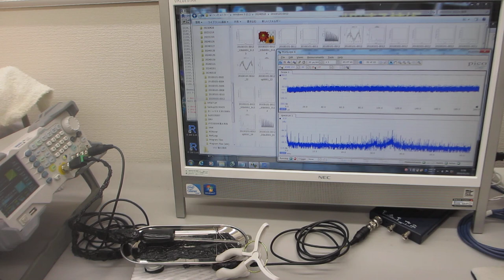メガヘルツ超音波による、表面改質技術－－非線形発振制御による、表面残留応力の緩和・均一化処理－－基礎実験ーー （超音波システム研究所）